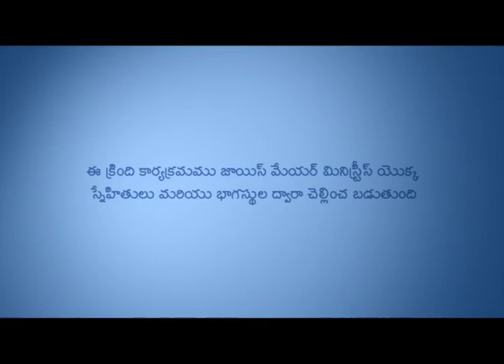మనోభావాలు - Moods Part 1 - Joyce Meyer